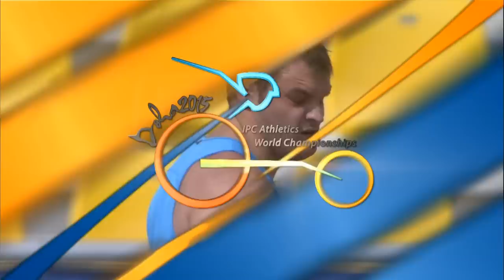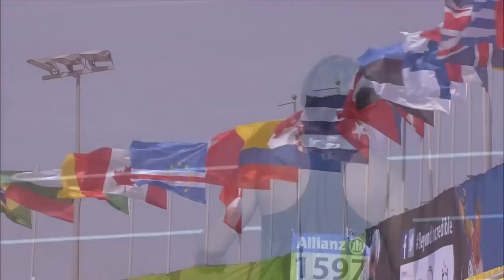Men's shot put F36 | final | 2015 IPC Athletics World Championships Doha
Gold: Sebastian DIETZ  (GER)
Silver: Vladimir SVIRIDOV (RUS)
Bronze: Cuiqing LI  (CHN)

Start list:

1. Sebastian DIETZ  (GER)
2. Vladimir SVIRIDOV (RUS)
3. Cuiqing LI  (CHN)
4. Pawel PIOTROWSKI (POL)
5.  Mykola DIBROVA (UKR)
6. Albin VIDOVIC (CRO)
7. Volodymyr ZHAIVORONOK  (UKR)
8. Reginald BENADE  (NAM)
9.  Marcin MIELCZAREK (POL)
10. Mohammed AL KAABI (UAE)
11.  Saeed MUBARAK(UAE)
12.  Ayman ALJBOOR (JOR).
13.  Georgios VAGIANNOPOULOS (GRE)